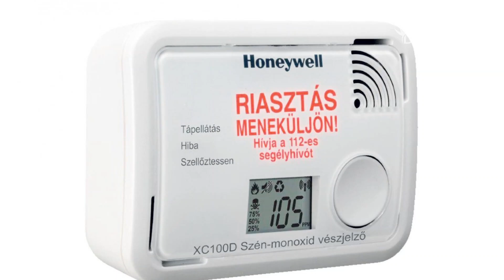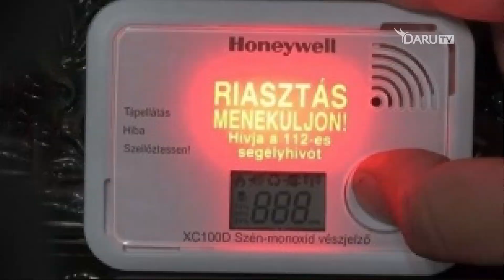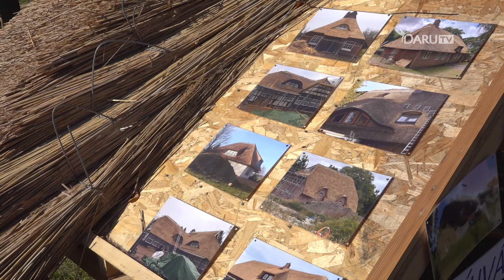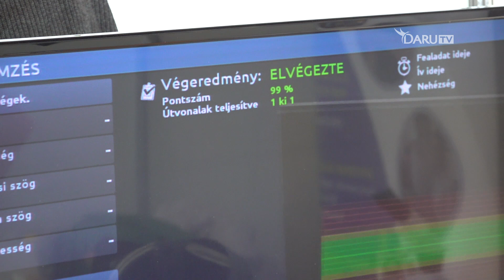2024. 11. 08. Hír7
A Hír7 adásának tartalmából röviden:

Életmentő tanácsok a Katasztrófavédelemtől
Szakma Túra – a Veres Péter Középiskola is bemutatkozott